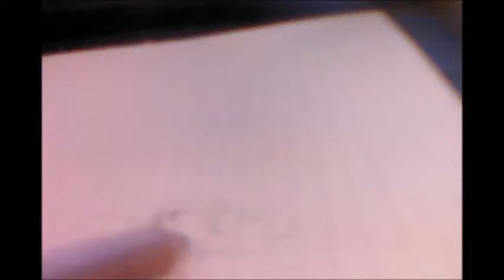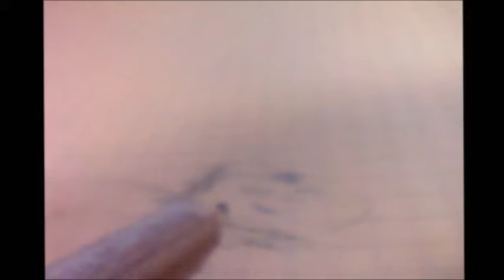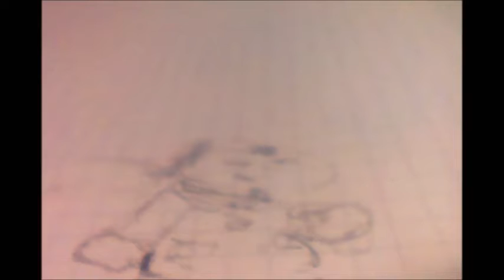le revenant du sarma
venus infection